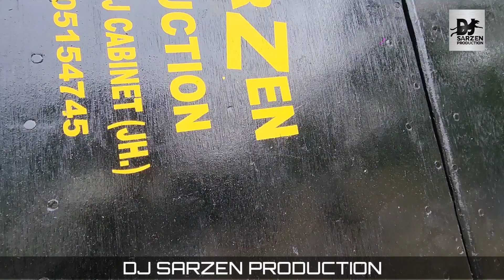DJ JORDAN 👑 जी को धन्यवाद Dj sarzen production में जुड़ने के liye🙏✨️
👉 aap savi ke liye ek msg.

                            NOTICE

👉 अगर किसी का कॉल छूट जाए या किसी को रिस्पांस देने नहीं सक रहे हैं तू उस कंडीशन में हमें माफ करें

👉 क्योंकि हो सके उस समय ज्यादा व्यस्त हैं या कस्टमर बाहर से आए हुए हैं इसीलिए कॉल रिसीव नहीं कर पाते हैं